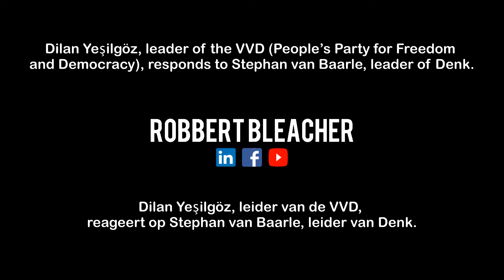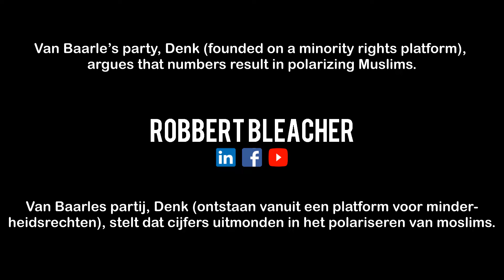Dilan Yeşilgöz and/en Stephan van Baarle.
Dilan Yeşilgöz, leader of the VVD (People’s Party for Freedom
and Democracy), responds to Stephan van Baarle, leader of Denk.

Dilan Yeşilgöz, leider van de VVD,
reageert op Stephan van Baarle, leider van Denk.

The intro has the INFO logo of Robbert Bleacher (itinerant Bible teacher and coach), and represents fascinating matters and profound topics. The abbreviation ‘INFO’ stands for (Linked)IN, F(acebook), and YouTube (in that logo there appears to me to be an ‘O’), but nowadays I am mainly active on TikTok, where I have reached more than a million people already, together with my followers.

De intro heeft het INFO-logo van Robbert Bleacher (rondreizend bijbelleraar en coach), en staat voor boeiende zaken en diepgravende onderwerpen. De afkorting ‘INFO’ staat voor (Linked)IN, F(acebook) en YouTube (voor mij zit er in dat logo de ‘O’), maar ik ben tegenwoordig vooral actief op TikTok, waar ik samen met mijn volgers al meer dan een miljoen mensen heb mogen bereiken.

This was a small part of the debate about the pogrom on Jews on November 7, 2024 (in Amsterdam). Moreover, according to Dilan Yeşilgöz, it fits into a broader problem: Islam excludes multiple groups in society.

Dit was een klein deel van het debat n.a.v. de pogrom op Joden op 7 november 2024 (in Amsterdam). Volgens Dilan Yeşilgöz past het bovendien in een breder probleem: de islam sluit meerdere groepen in de maatschappij uit.